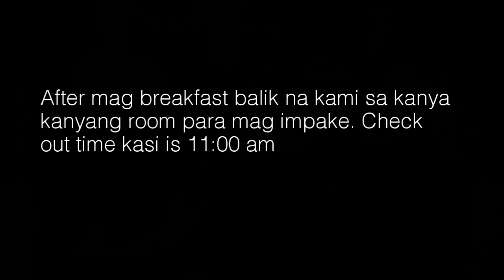DAY 3 - LAST DAY IN CARAMOAN, CAM SUR FAMILY BONDING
Category
Music

Category
Music